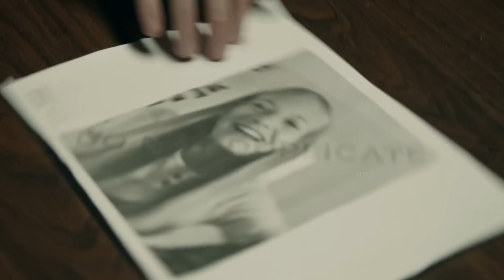The Artifice Girl (2022) Netflix Explain Movie in Hindi & Urdu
Special agents discover a revolutionary computer program that uses a digital child to catch online predators. However, they soon learn that the AI's inevitable advancement is far more rapid and incalculable than they ever could have imagined, posing unforeseen challenges and unsettling consequences for the future of technology and mankind.

Credit

Director: Franklin Ritch

Language: English

Screenplay: Franklin Ritch

Producers: Aaron B. Koontz, Ashleigh Snead

Production companies: Last Resort Ideas, Paper Street Pictures, Blood Oath